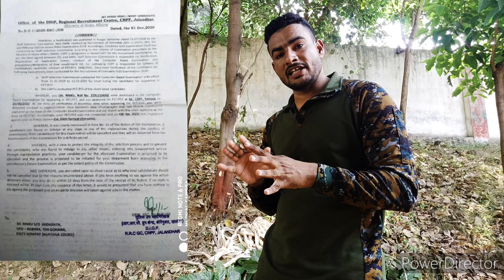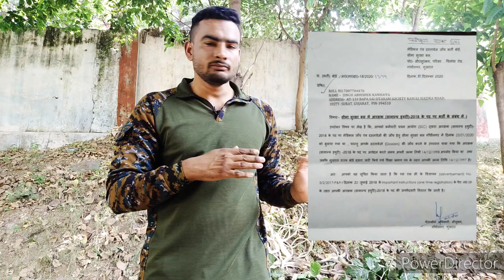ssc gd final merit date || ssc gd final rejected latter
My telegram future exam::-